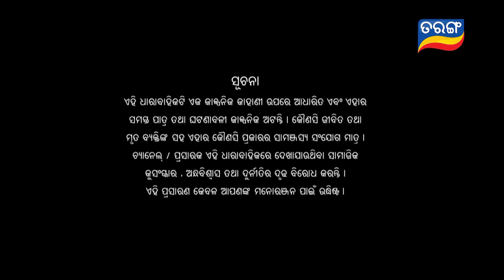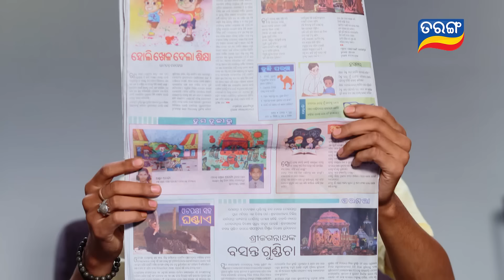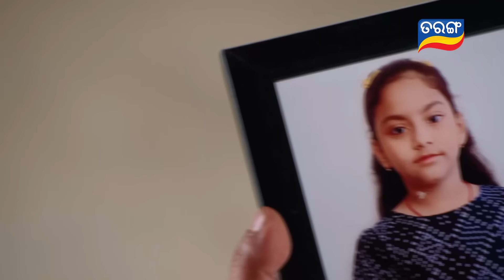Mo Sindurara Adhikara | Full Ep 1202 | 20th April 2024 | Odia Serial | Tarang TV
ଦେଖନ୍ତୁ "ମୋ ସିନ୍ଦୁରର ଅଧିକାର" ସୋମବାର ରୁ ଶନିବାର ରାତି 8:30ରେ, କେବଳ ତରଙ୍ଗ TV ରେ..